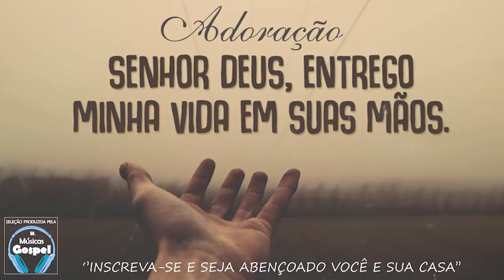Louvores e Adoração 2021 - As Melhores Músicas Gospel Mais Tocadas 2021 - Hinos para acalmar a alma